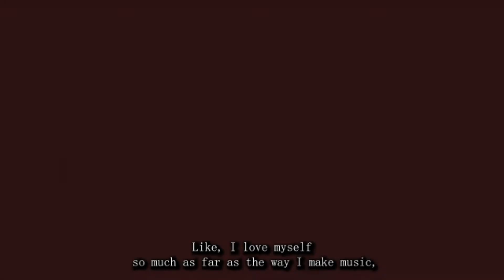Juice Wrld ● Anxiety ► Full Album | Movie Trailer |HD